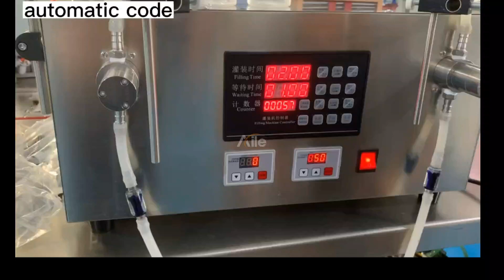Essential oil filling equipment, simple type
Machine Features
1) Portable, filling time setting.
2) It can be filled manually, inching and automatically.